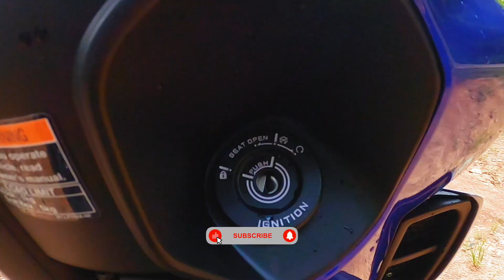Walkaround and Specification of Yamaha Ray ZR Street Rally 125 Fi BS6 | Bikerz Beast X Carmandu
Walkaround and Specification of Yamaha Ray ZR Street Rally 125 Fi BS6
Price : NPR 2,54,900/- (Rupees Two Lakhs Fifty-four Thousand Nine Hundred)
Engine : 125 cc Air Cooled 4 Stroke SOHC 4 Valve
Ignition Type : Fuel Injected
Max. Output : 8 BHP
Max. Torque : 9.7 Nm
Fuel Tank : 5.2 Liters
Kerb Weight : 99 Kgs
Ground Clearance : 145 mm
Seat Height : 785 mm
Front Tyre : 90/90-12 Tubeless
Rear Tyre : 110/90-10 Tubeless
Front Brake : Disc Brake with UBS
Rear Brake : Drum Brake
Front Suspension : Telescopic Fork
Rear Suspension : Unit Swing
Available Colors : PURPLISH BLUE METALLIC, SPARKLE GREEN
Special thanks to Mr. Rakesh Kawan (The Wheels Pvt. Ltd., Gatthaghar, Bhaktapur)
The Wheels Pvt. Ltd.,
Showroom: Sallaghari / Gatthaghar, Bhaktapur
Let's Get in Touch:
@bikerzbeast (Content related to Bikes, Daily Post, Updates).
@hidden.memoir (Photography stuff except for Bikes).
ABOUT MY STUFFS:
Bike: KTM 250 Duke 2018
Helmet: AGV K5-S, LS2 FF397 Vector Sign (Matte Yellow Black)
Riding Jacket: ALPHA Viking
Gloves: Alpinestars SP-1, City Full Gloves (Black)
Camera: GoPro Hero 8, Samsung Note 9 Plus, DJI Osmo Plus
Editing: Final Cut Pro
ShotOn: GoPro Hero 8 (1920 * 1080)